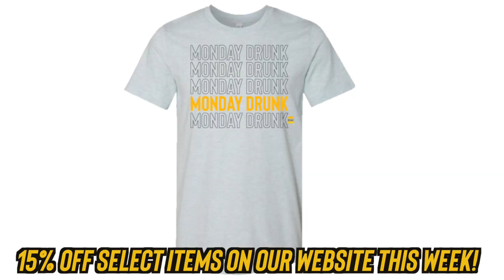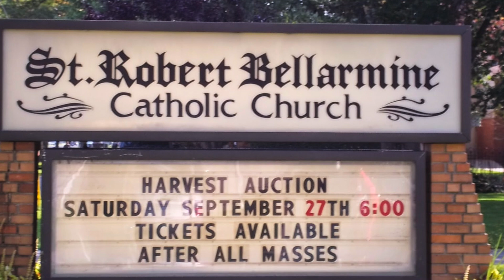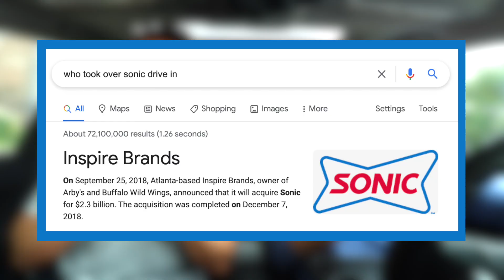Eating & Reviewing Sonic Drive-In's $6 *DOUBLE* Crave Cheeseburger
This is Sonic Drive-In's new Crave Cheeseburger. We got the DOUBLE, for right around $6 each. This "crave" sauce is sweet and tangy. Is it Thousand Island?! Is it a BETTER version?! Find out today. Overall: GIVE US MORE SAUCE! 🍔🍔🍔

SONG 2:
Staffan Carlen - Did I Make You Wait (Instrumental)
SONG 3:
Giants' Nest - Friend And Lover

Our mailing address to send us items:
3023 N. Clark St.

Kourtny Basinger
Dawn Kotecki
Kiel McClelland
Cindy Brown
Brian Yaczik
Garrett Lenox
Brian Yaczik

Steven Carrington
Kourtny Basinger
Amanda Evans
Mitch
David Knopf
Eric Bartgis
Matthew Fritz
Ronald Ely
Dan Hunt

David Naughton
Alex Andrews
Jamie Gordon-Kamm
Nancy Keith Remling
Cody Leach
Amanda Sartain
Matt Williams
Jessi Moths
Christopher Protain

Brent Gilliam
Derek Anderson
Cedric Hurst

Charles Currier
Jeremy Walden

Kelsey Reagan
Gregory Tait
Billy Brackeen Jr
Charley Carey
Slippy Jones!
Kevin Kreiner
Bill Barrett (paid the $108 year in full!)
Damien Wilson
Sean Hanley
Karla Lindeman
Bobby Hall
Chris McKay
Keith Matras
Erin Bell (paid the $108 year in full!)
Matthew Menentowski
Derek Strong
Alana Packard-Armendariz
Brooke Winkler
Derek Strong
Jacquie Desmond
Sapan Patel
Ryan Buckman
Kyle Hopfensperger
Art Brown
Chris Michela
Monica Mars
TEAM WELBY!!
Matt Verdi
Orin Dix
Kevin Fandry
Jacob Reed
Arthur Brown
MrVkng9099
Nick Wass
Kori Koschalk-Newmister
Debbie Ely
Cinny Hayes
Jackie Heroux

Batman himself

Kyle Kelm
Chuck Gordon
Evil Ernie
Lea Bonikowski
Michael Goodrich
Jamie
Curtis Kolbe
Jason Green
Pinche Borracho
David Black
Robert Cabbage
Ross Golding
Andre Smith
Toni Cooper
Kathy Jones
Shelly Hudson
Bill Sinkinson
Dustin Ring
Alex Kalogeropoulos
CJ Gall
Jeff Ohlrich
Hannah-Elizabeth Morris
Michael Goodrich
Big Mitch
Steven Carrington
Michael Malone
James Smith
CJ Moore
WonderMedia
Shay and Julie Moore
Dustin Anderson
Steven Berger
Joseph Rutherford
Steve Bradford
Chris Voss
Justin E
Lee Lawson
Steven Edgell
Juliet Bagel
Doug Clemann
Jason Jones
Christopher Haines
Eric Ely
Eric McCloskey
Anjelica Jesus
Michael Hopper

Patrick Canale
Jason Harrison
Brian Finley
Drew Braston
Jewel M
Hansel Infante
Bailey Medlin
Johnny Is
Andy Armstrong
David Cooper
Dewey Cole
Molly
David Jackson

Kevin E
Robert Johnson
Mr Rican
Daniel
Dalton
Kevin Bastian
Juliet Hagle
Christopher George JW
Brianne Gasser
SMitchell
Jonathan Smith
Jeffrey D'Agostino
Gavin Provost
Dimitri Kaye
Jeremy C
Partrick
Dawnn Gray
Hunter
Joe S
Doug H
Brandon Long
Scott Hinden
Dean Diamond
The Midwest Brew Review
Ryan Brown
Adam Ehlers
Robert Mattei
Tiffany Myton
Colleen Maxwell
Justin Hazard
Amanda Harvey
Nearly Worthless
Jo Espanol
Josue Baez
It's Raining Babies
Joe Norskov
Sean Levings
Michael Medhurst
Matt Lewis